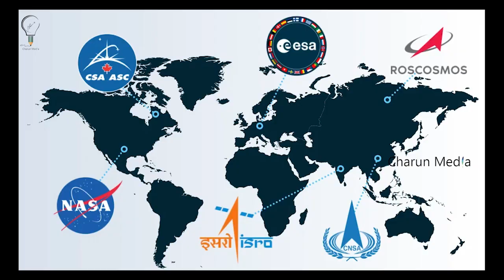ఒకవేళ మనం అంతరిక్షం లో చనిపోతే What If You Died in Space What Happens If You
Hello And Welcome To CHARUN TALKS In Telugu  Youtube Official Channel.
This channel is a Telugu Facts Channel.

My Name is CHARUN .

 Telugu Facts
Facts,
Historical  facts
Unknown facts
Amazing Facts
 Entertainment
 Live story
Biography
Mysteries

In one word This Channel is ALL IN ONE...